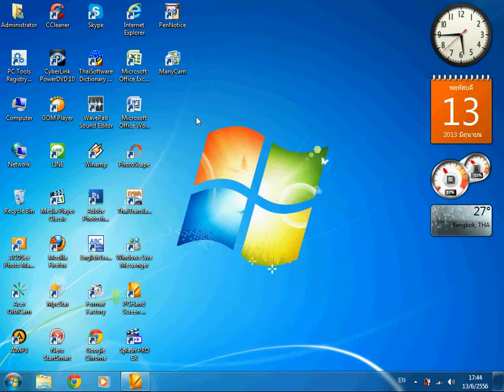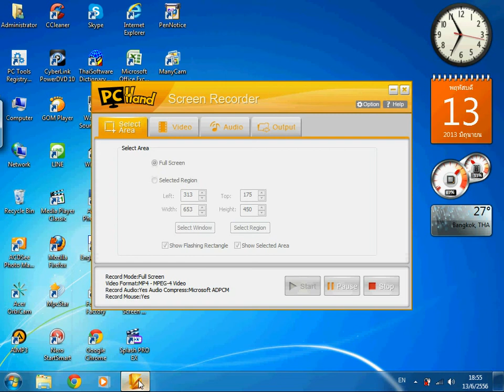บทที่ 1 ลิมิต